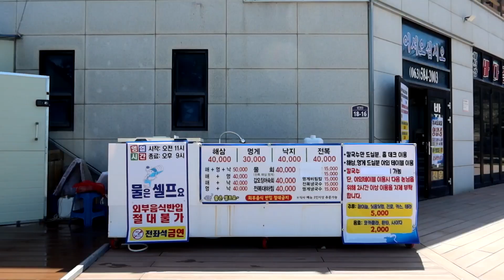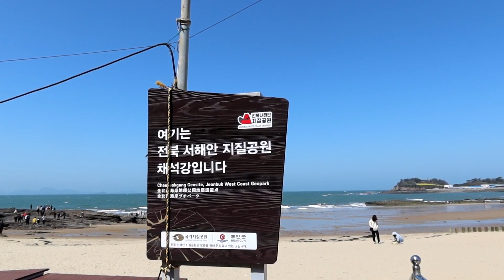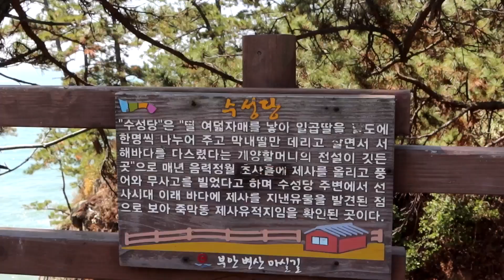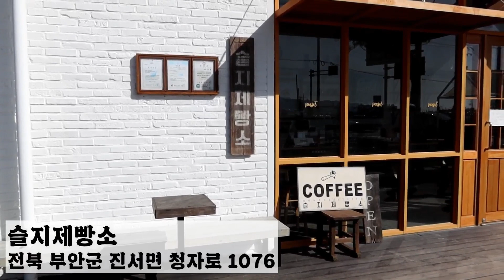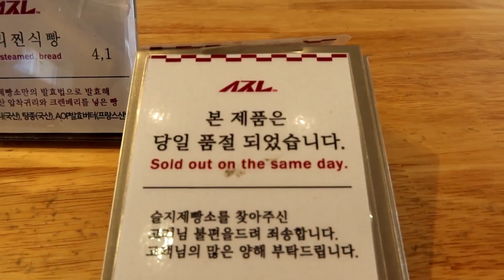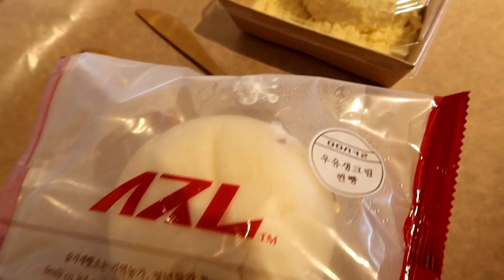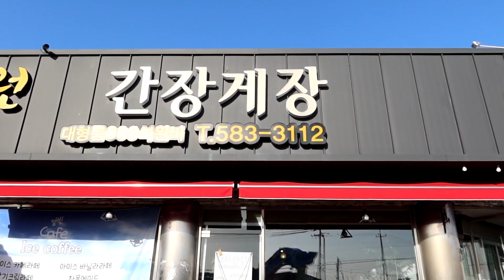[VLOG] 부안에서 유채꽃 구경하기💛| 바다길 포차 | 수성당 | 모항 해수욕장 | 슬지제빵소 | 달빛정원 꽃게장 | 커플 브이로그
00:00 프리뷰
00:41 채석강 바다길 포차
04:32 수성당
05:46 모항 해수욕장
06:50 슬지제빵소
09:54 달빛정원 꽃게장

Kevin MacLeod의 Easy Jam에는 크리에이티브 커먼즈 저작자 표시 4.0 라이선스가 적용됩니다.